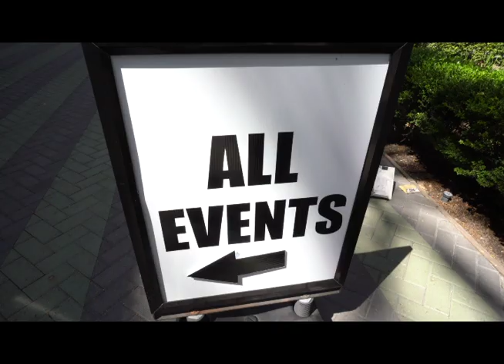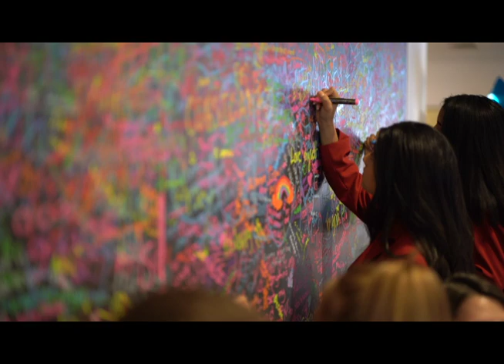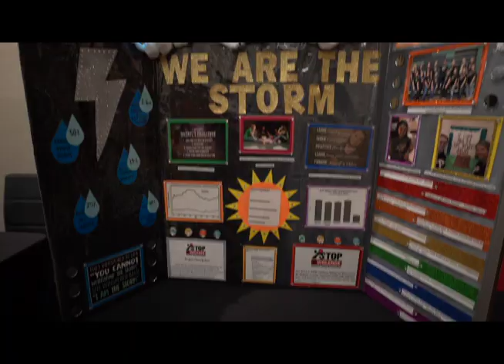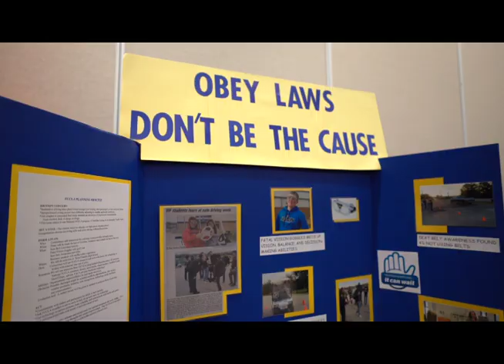2019 National Leadership Conference Recap